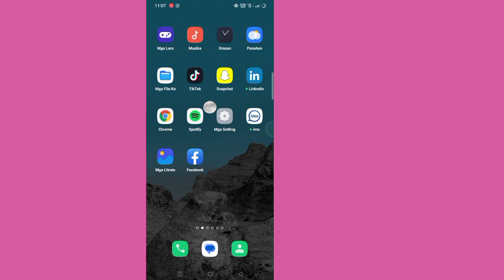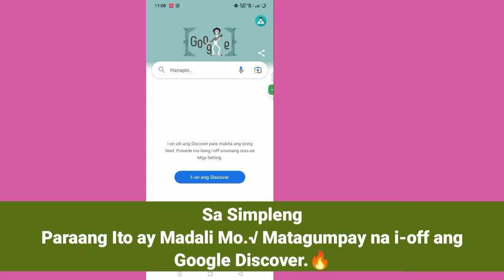I-off ang Google Discover (2023)Paano I-disable ang Google Discover sa Android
Dito Sa Video na Ito Matututuhan Mo.Paano I-off ang Google Discover |  Paano I-disable ang Google Discover sa Android (2023). Panoorin Ang Buong Video na Ito At Sundin Ang Aking Lahat ng Mga Hakbang Nang Hindi Lumalaktaw .  Ito ay Super Simple At Madaling Paraan.
Paano I-off ang Google Discover sa Android At iPhone
Huwag paganahin ang Google DiscoverTo Learn. Sundin ang mga tagubilin sa screen